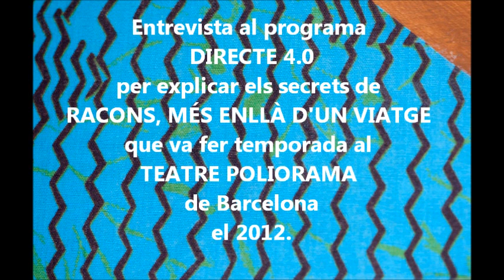Tanaka Teatre a Ràdio 4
Entrevista al programa Directe 4.0 de Ràdio 4: parlem de l'espectacle Racons, més enllà d'un viatge al Teatre Poliorama de Barcelona.